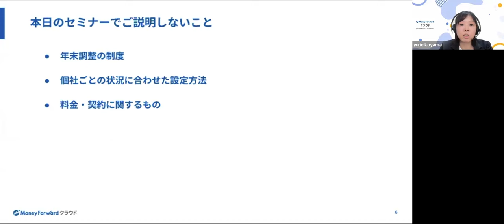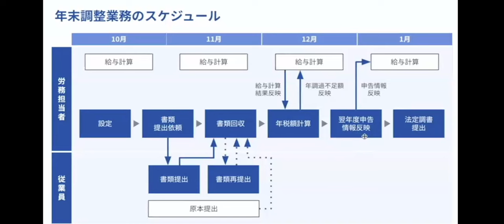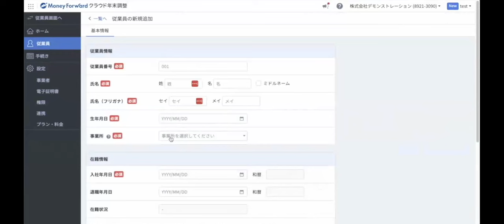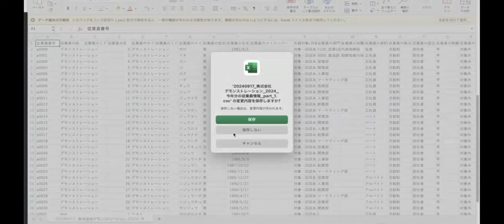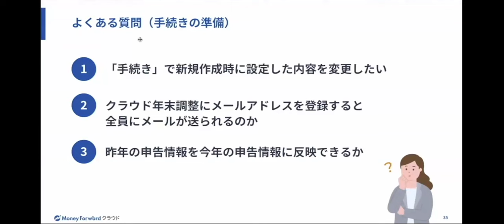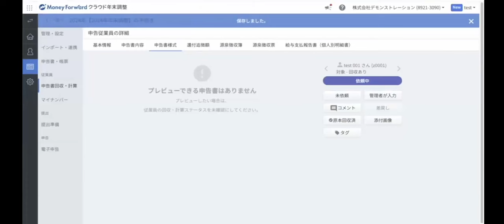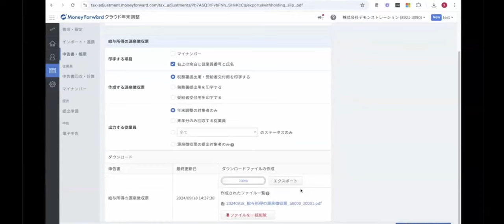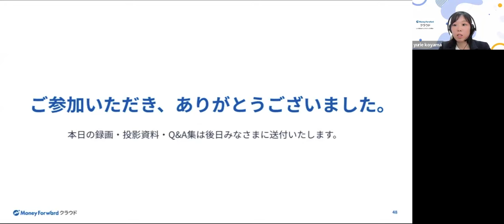2024年9月26日開催 マネーフォワード クラウド年末調整使い方セミナー（年末調整単体利用編）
2024年9月26日（木）に開催した
‹マネーフォワード クラウド年末調整単体利用ユーザー様向け›年末調整セミナーの録画です。

★★動画のタイムスケジュールと使い方ガイドをこちらに掲載しています★★

00:00:59 【1. 年末調整に影響のある法改正・制度改正】
00:03:59 【2. サポートサービスのご紹介】
00:07:59 【3. クラウド年末調整の昨年との違い】
00:09:12 【4. 年末調整業務のスケジュール】
00:10:40 【5. クラウド年末調整の構成】
00:14:33 【6. クラウド年末調整での年末調整の流れ】
00:14:41 【6-1.クラウド年末調整の設定 】
00:52:57 【6-2.申告書の回収・確認】
00:57:44 【6-3. 還付追徴額計算、源泉徴収票配布】
01:04:35 【6-4. 法定調書の提出】

■マネーフォワード クラウドスタディ（Eラーニング）
※製品の設定方法や導入の進め方をガイドや動画で学習できます。 マネーフォワード クラウドをご利用中でマネーフォワードIDをお持ちの方であれば無料でご利用いただけます。

■Q. 2024年度 年末調整セミナーQ&A

【当日ご紹介したガイド】
■マネーフォワード クラウド年末調整の流れ（従業員用）

■Q. メールアドレスの変更方法